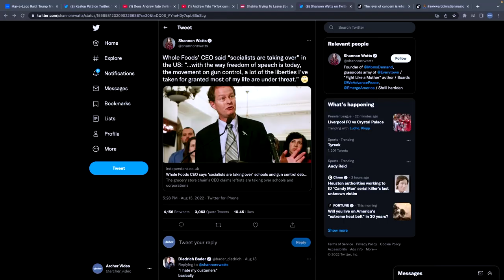Trey's Wife Was Abducted in a Foreign Country?! Woodstock Gone Wrong